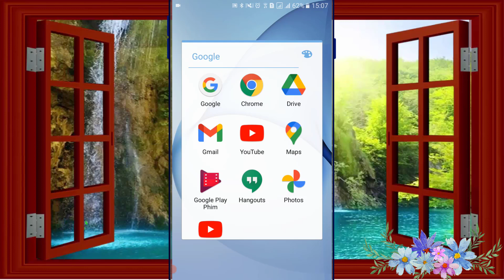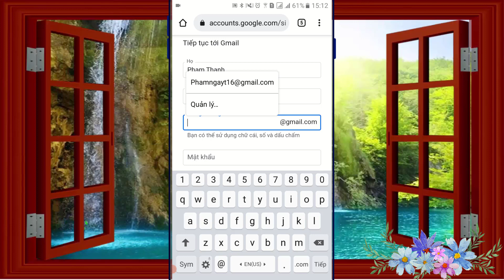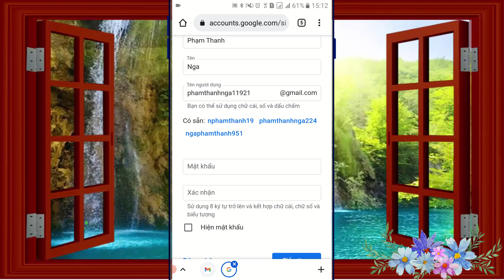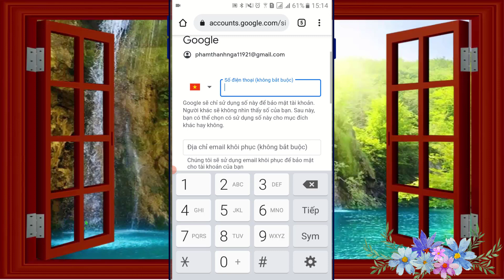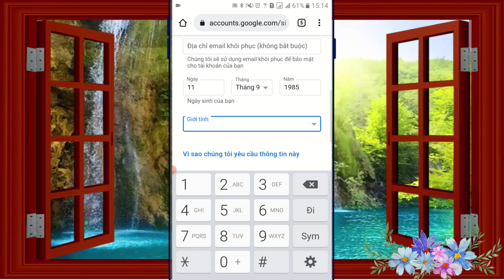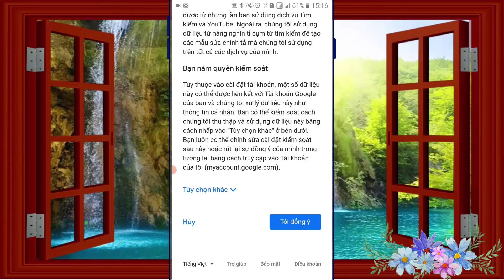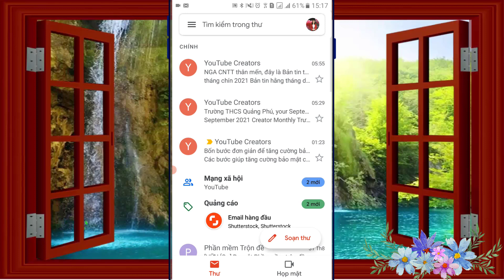Tạo tài khoản Gmail trên điện thoại Android mới nhất 2021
✪ NGA CNTT ✪ KÊNH ỨNG DỤNG CÔNG NGHỆ THÔNG TIN
☞ Đừng quên like chia sẻ ý kiến của mình về video.